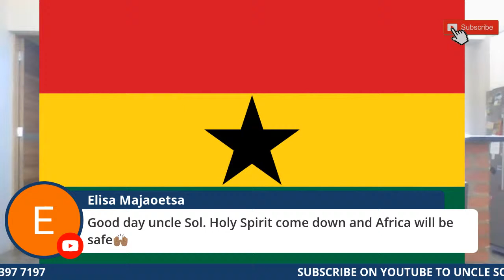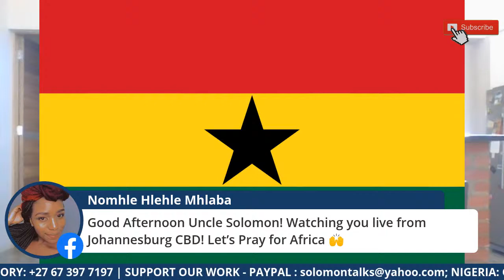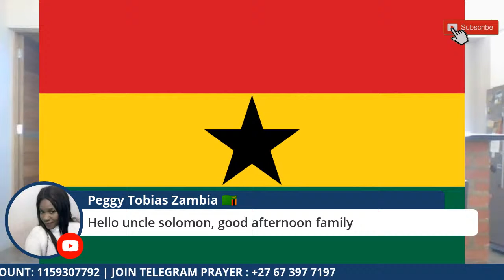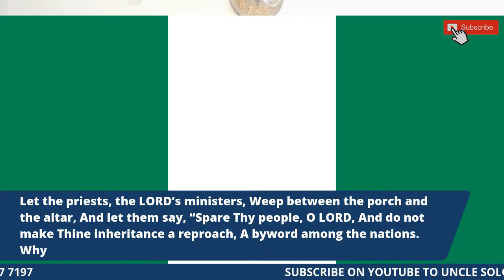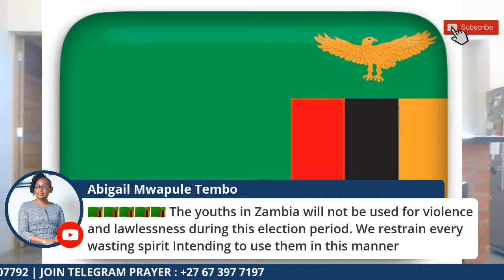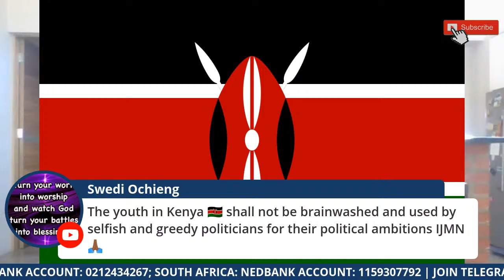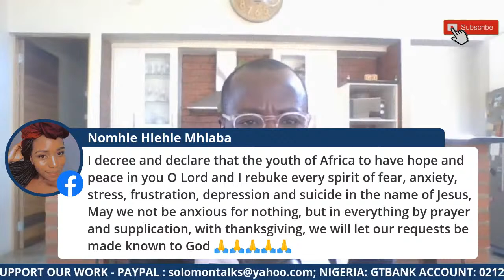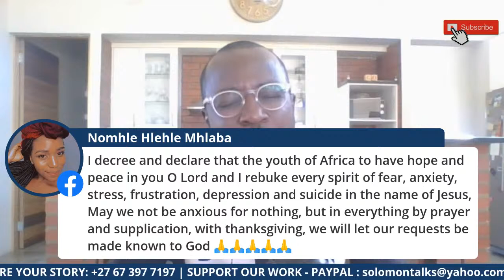PRAYER FOR AFRICA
Join this wonderful time of intercessory prayer for Africa and Africans